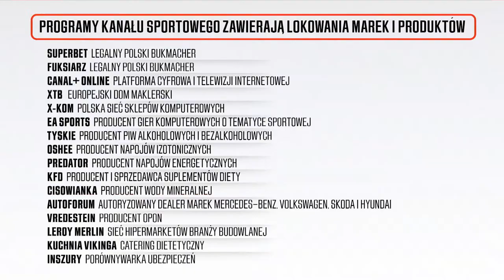LECH ZREMISOWAŁ Z RADOMIAKIEM! RAKÓW JUŻ MISTRZEM? ŚCISK NA DOLE TABELI! WESZŁOPOLSCY O 29. KOLEJCE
Weszłopolscy w składzie Jakub Białek, Paweł Paczul, Maciej Wąsowski i Przemysław Michalak omawiają 29. kolejkę Ekstraklasy! Zapraszamy!
✅Zakład bez ryzyka do 500 zł na start od sponsora kanału, Fuksiarz.pl (18+)